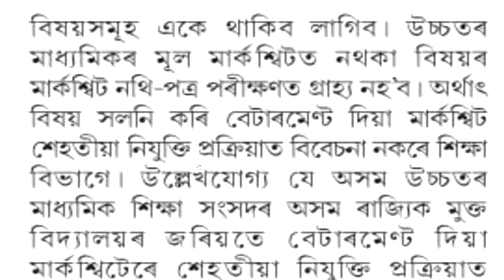Assam TET 2023 Biggest update Assam teacher recruitment 2023 Assam Teachers recruitment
trigonometry_class 10
english_grammar_for competitive exams
assam_direct_recruitment_question paper
bihu dance
assam direct recruitment result
adre result
assam tet
result of assam direct recruitment 2022
adre results
forest battalion
tet 2022